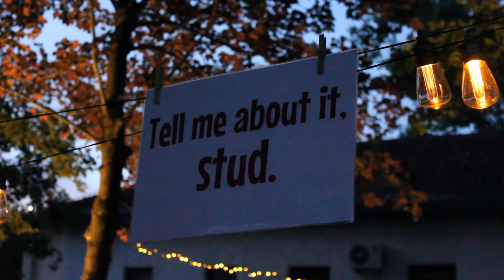The first Ptuj drive-in cinema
Retro clothes and hairstyles, live music by a rockabilly band, swing dancers, old-timers, a photo corner and a themed catering offer with wheeled service contributed to the authentic experience of true drive-in film romance with the film Grease. The author of the short video report is the young Ptuj film ambassador Tomi Petek.